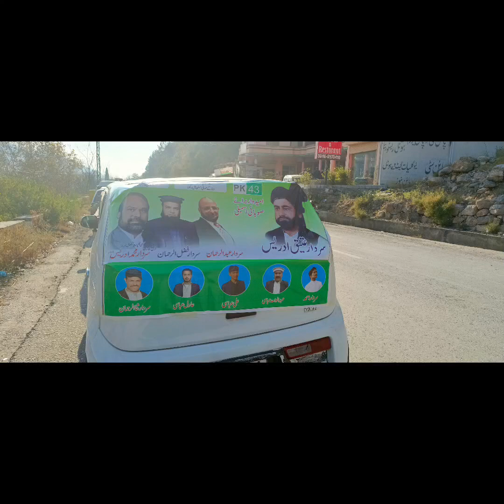سردار عتیق ادریس ۔ ان شاء اللہ MPA Pk 43